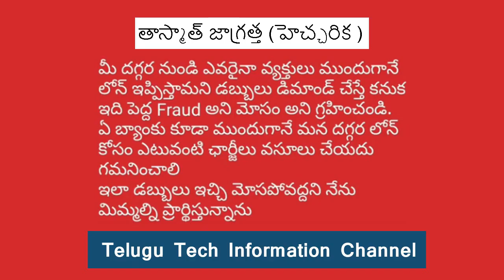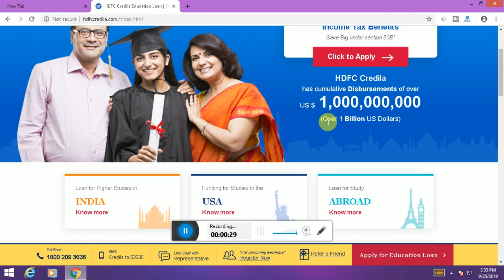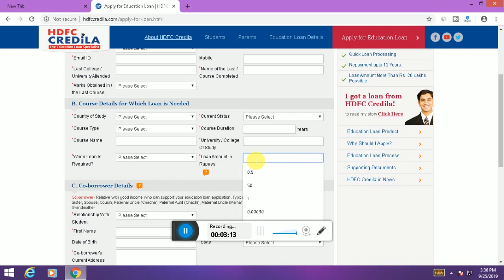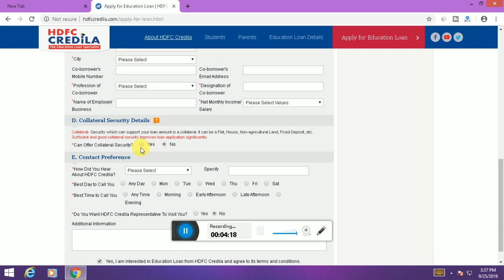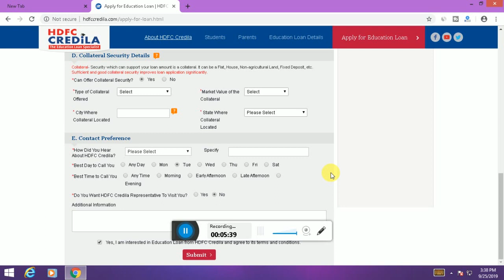Hdfc credila education loan / loan for higher studies in telugu / Student education loan in telugu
ఈ website లో మీరు ఎడ్యుకేషన్ లోన్ 20 లక్షల వరకు లోన్ తీసుకోవచ్చు అంతేకాకుండా ఇండియా లో & వేరే దేశంలో చదువుకునేవారు Loan  Apply చేసుకోవచ్చు.

Our Channels videos :
Get instant loan up to 2 lakhs